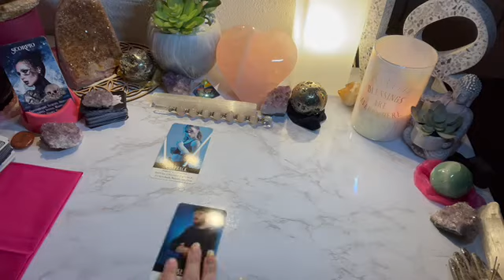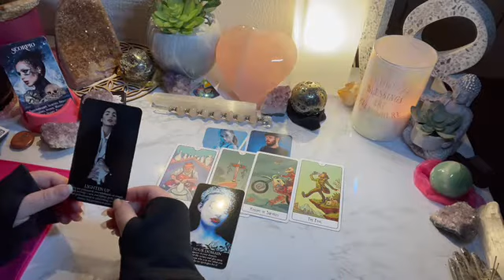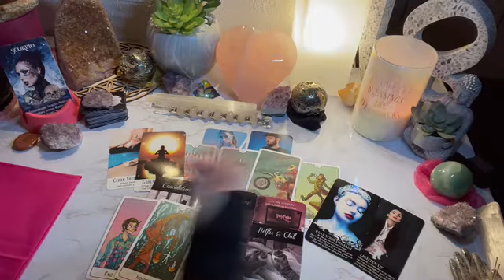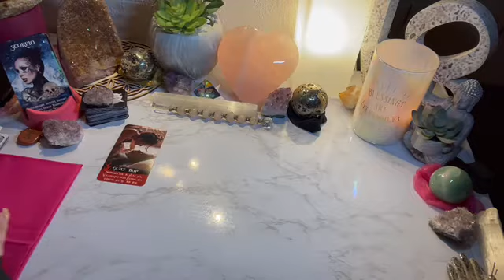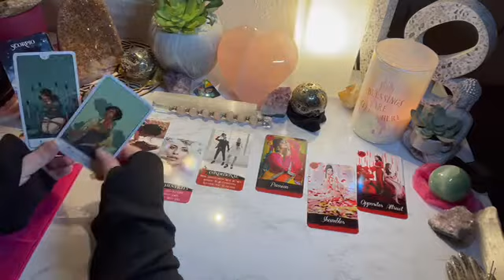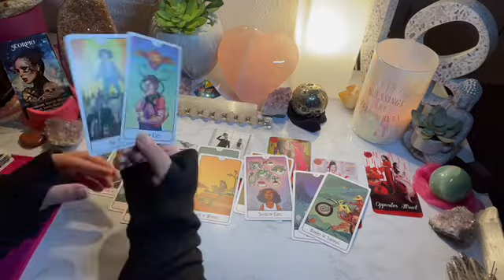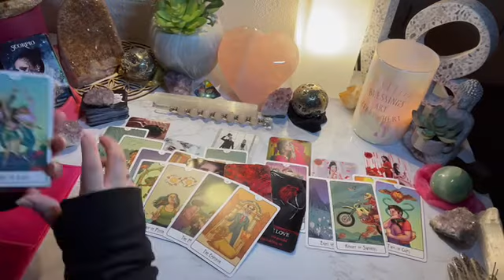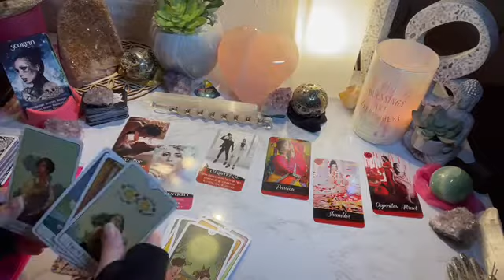Scorpio - General/New💗/💗Connection - A come back - They’ll come back around but...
AlwaysEvolving☘️💗🌖
iBelieveInAngels
OracleAddict ☘️💗🌔